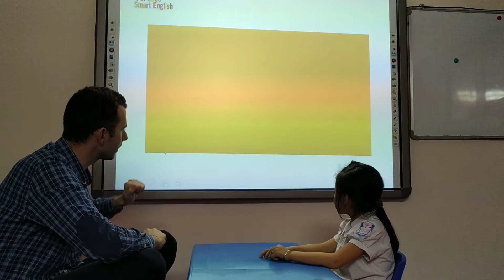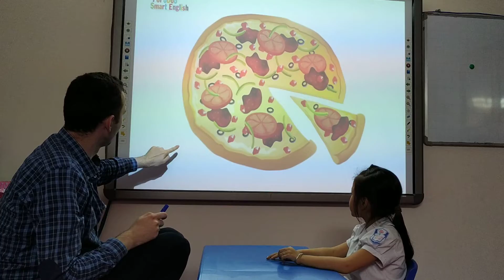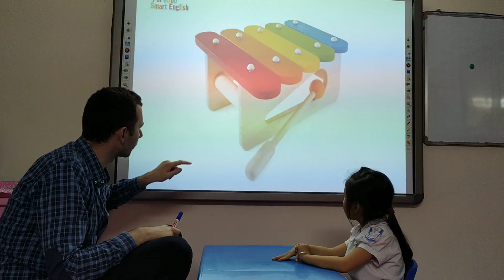Hanna- Đào Gia Hân+Monkey 01-Shapes-231219